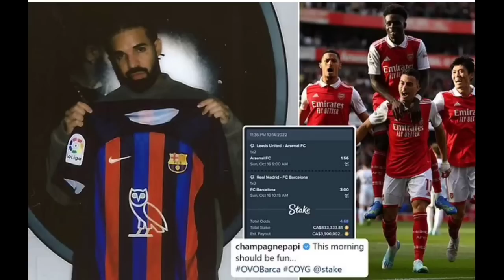SOO DHAWEYNTA Geesiyadi SOMALIA iyo Hal Arin o aan kala yaabay,Caawa Qiyaanada BALON diore+CR7+MESSI